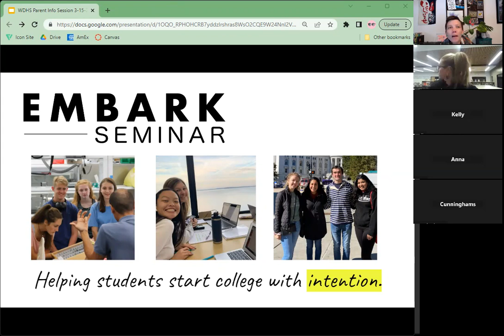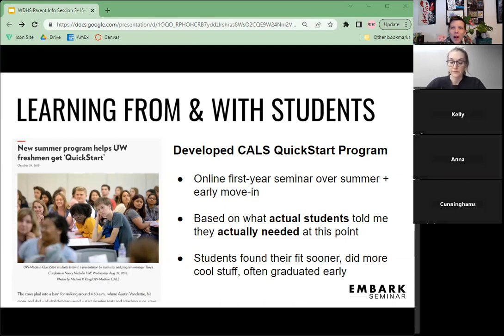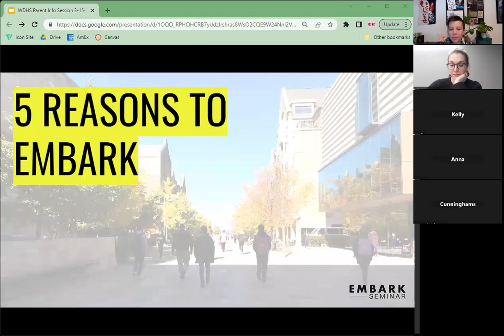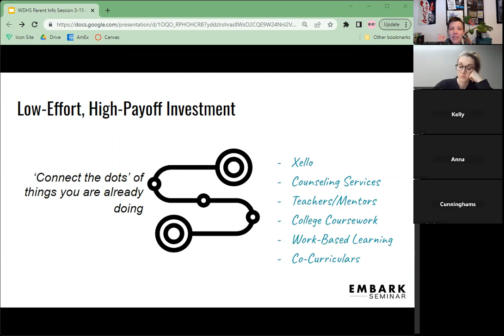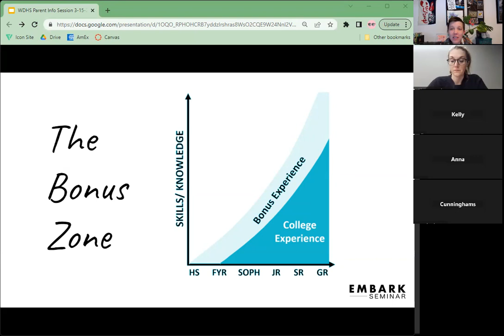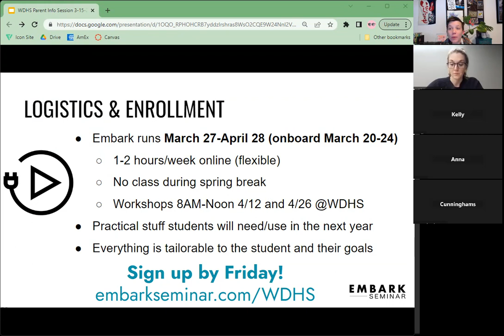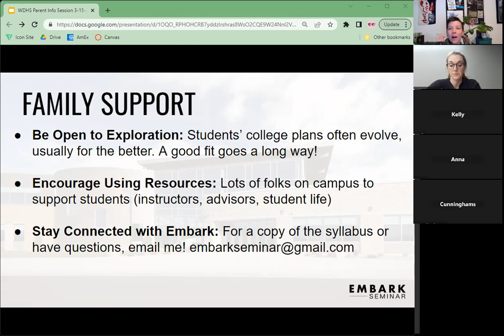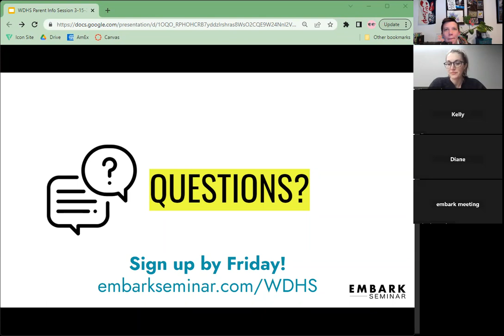WDHS Embark Info Session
Info session about Embark Seminar, which is a student development program for college-bound seniors.